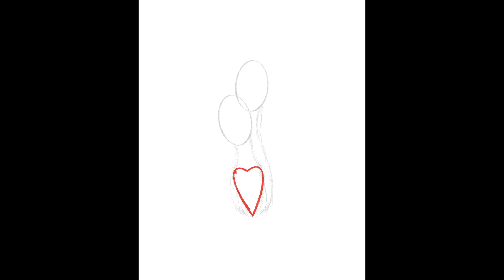SSMD So It Begins (Chapters 27 & 28)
Author reading of chapters 27 & 28 of SSMD So it Begins.  SSMD stands for Single, Shacking, Married or Divorced.

Join me next Thursday when more of the story unfolds.

The SSMD (Single, Shacking, Married, Divorced) is a fictional story of Eva and her friends as they navigate the tricky waters of being single, shacking, married or divorced.

In So It Begins, the first book of the series, Eva becomes a relationship advisor. Her first day is her roughest when the secrets of her two best friends, Leah and Sharon, are revealed.

While advising others, Eva must deal with the pain of a broken relationship and experiencing what may be, the start of something new.